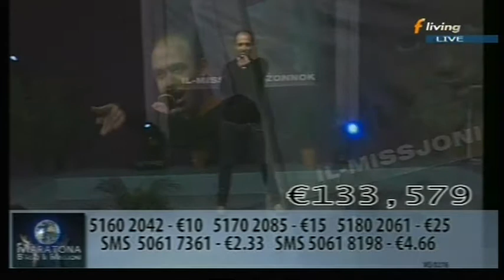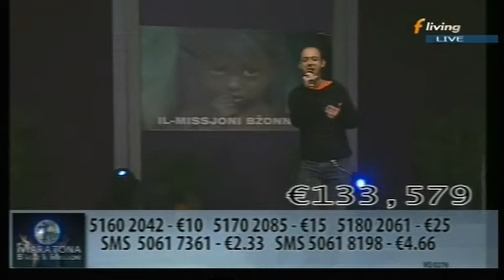Clinton Paul on Aghti Tama Marathon 2015